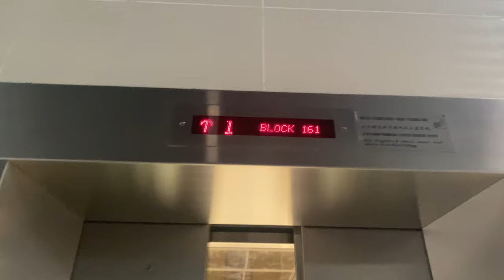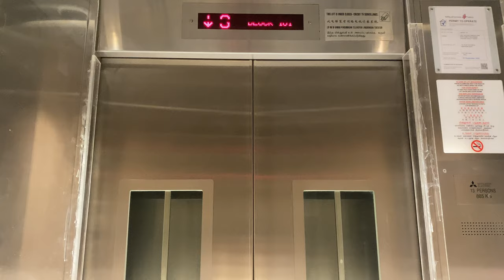MITSUBISHI NEXIEZ MRL @ 161 JALAN TECK WHYE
Some multi-storey carparks have 2 lifts in a group that go to the same deck, while others may have 2 lifts that go to different decks.

After Hitachi won the contract to supply the 28th contract, Mitsubishi won the next contract (29th) to supply lifts. With Mitsubishi's HDB installations dating as far back as the 1980s in some commercial blocks, it is one of the oldest lift contractors HDB has engaged with, alongside Fujitec and Hitachi.

As the contract specified for lift going less than 25 floors to be MRL, Mitsubishi decided to supply its NEXIEZ-MRL model, which can be found in many other installations and even in Selective Lift Replacement Programme models. Like most other Mitsubishis in that batch, it features white floor buttons and door open/door close buttons in different colours (door open lights up in blue and door close lights up in orange).

Likely to comply with new HDB specifications, it has a louder and clearer beeping tone compared with earlier installations, alongside directional announcements being repeated.